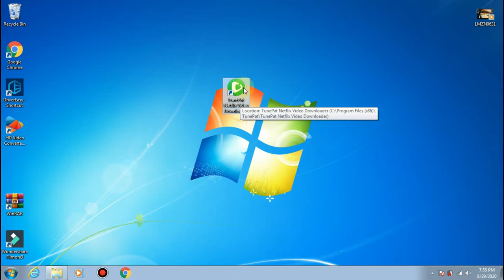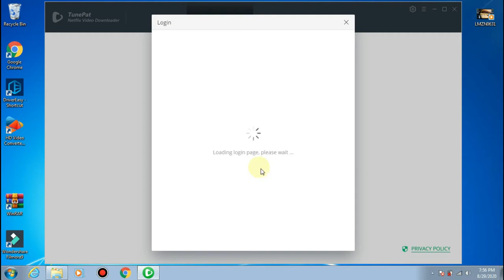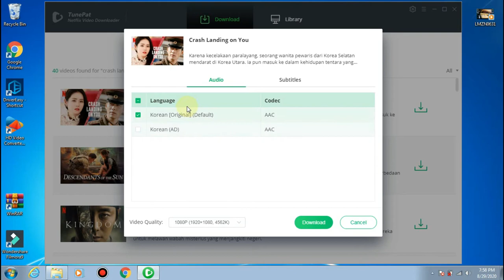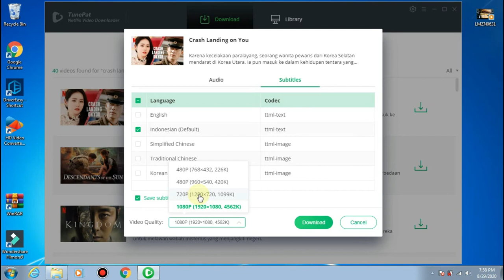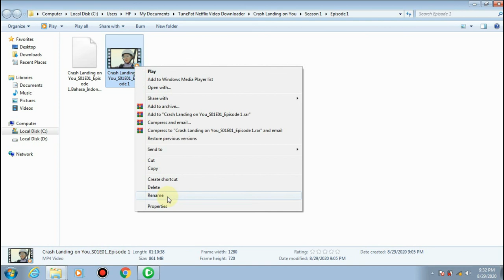How To Download Video From Netflix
INI ADALAH CARA PALING AMPUH MENGAMBIL FILE DARI NETFLIX
SELAIN CARA INI SEMUANYA HOAX
DALAM VIDEO INI HAL ITU BENAR BENAR TERJADI DIKEHIDUPAN NYATA
SILAHKAN LAKUKAN CARA DIATAS.

TAPI TENTU ADA SYARAT YANG HARUS KITA TEMPUH...
1. MEMILIKI SOFTWARE TUNEPAT NETFLIX VIDEO DOWNLOADER
2. MEMILIKI AKUN NETFLIX